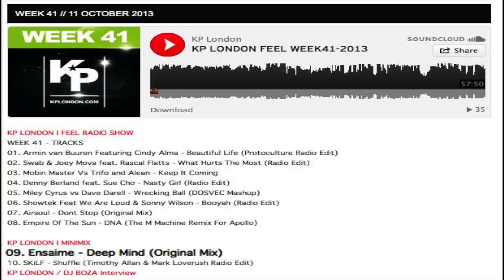Ensaime - Deep Mind @ KP LONDON FEEL WEEK41 2013